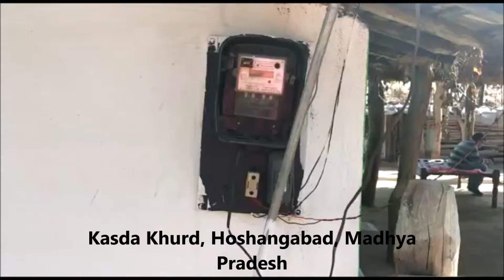Saubhagya Beneficiary: Kasda Khurd, Hoshangabad, Madhya Pradesh